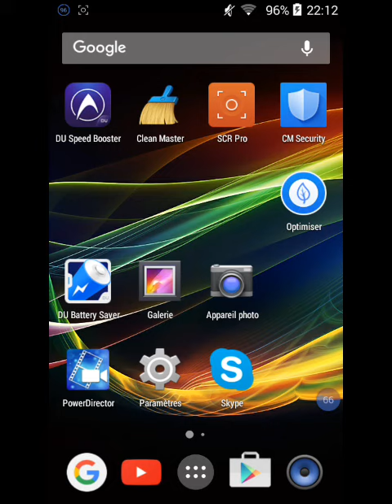étes vous actifs sur ma chaîne ?